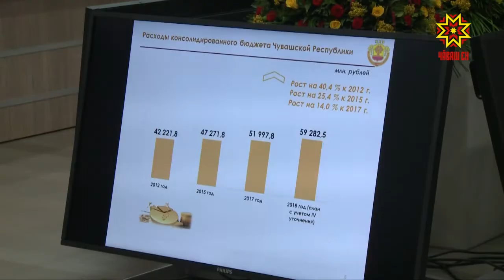193 миллиона рублей получит Чувашия дополнительно из федерального бюджета.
Это грант за эффективную работу органов власти.